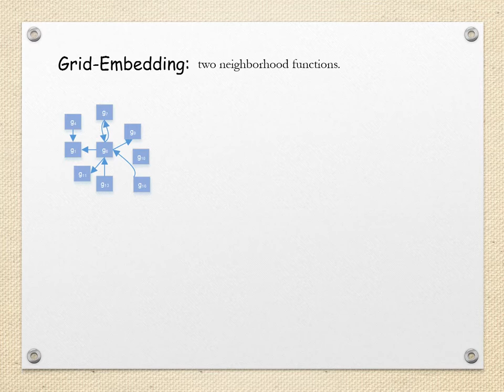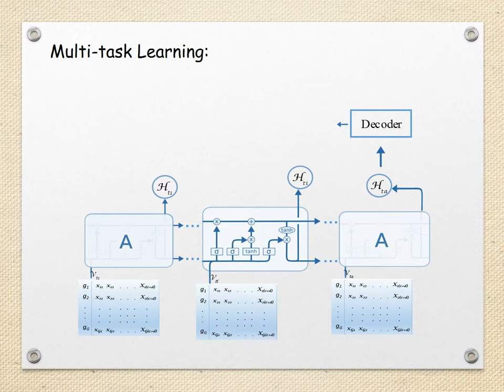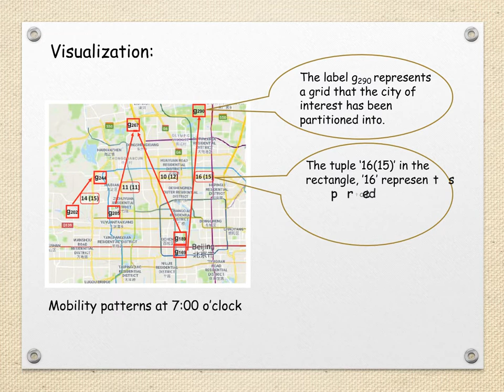Origin-Destination Matrix Prediction via Graph Convolution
Full title:
Origin-Destination Matrix Prediction via Graph Convolution: a New Perspective of Passenger Demand Modeling

Authors:
Yuandong Wang (Beihang University);Hongzhi Yin (The University of Queensland);Hongxu Chen (The University of Queensland);Tianyu Wo (Beihang University);Jie Xu (University of Leeds);Kai Zheng (University of Electronic Science and Technology)